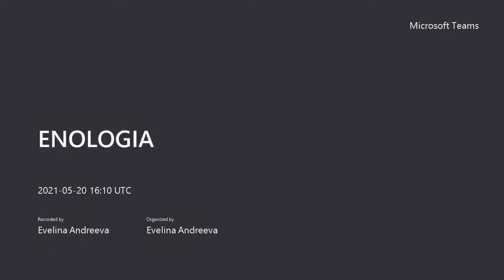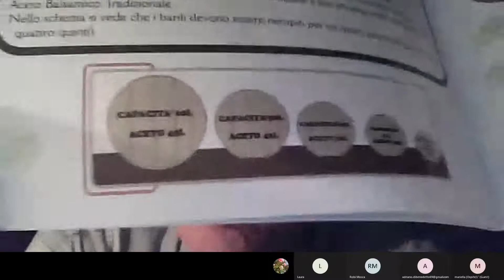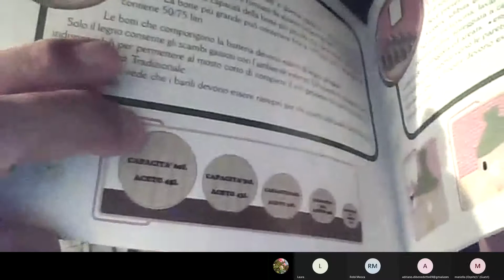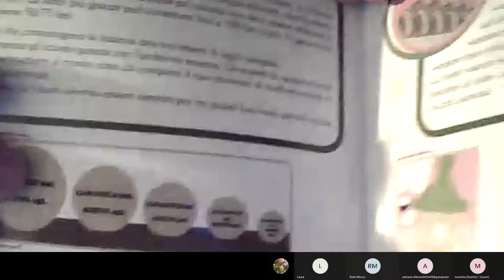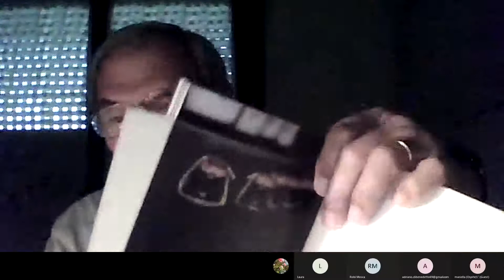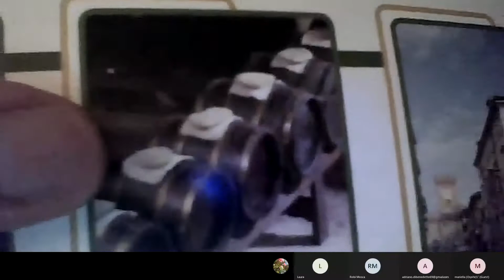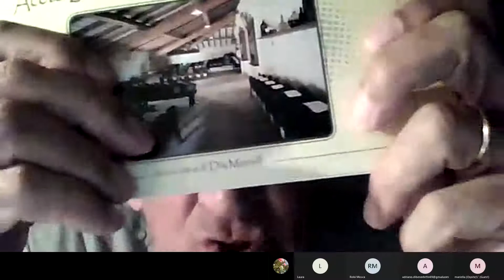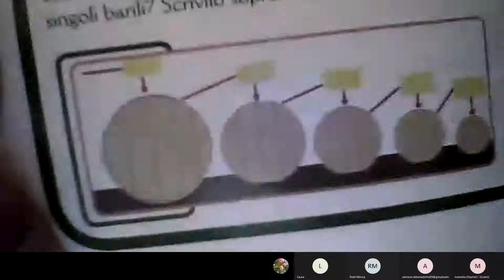ENOLOGIA lezione del 20 maggio 2021